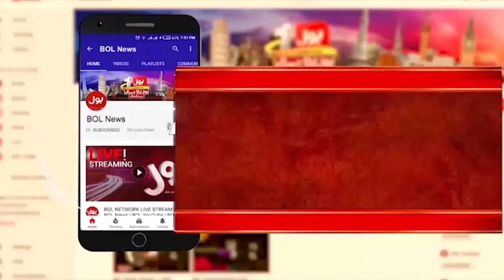Hezbollah Group In Action | Israel in Trouble | Hamas Vs Israel | Breaking News